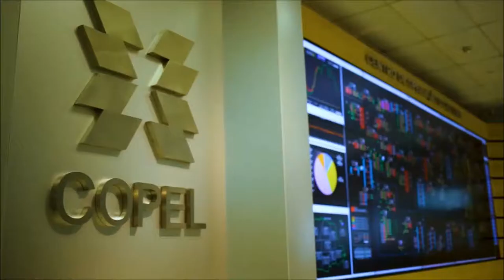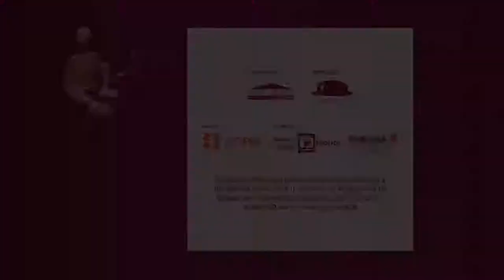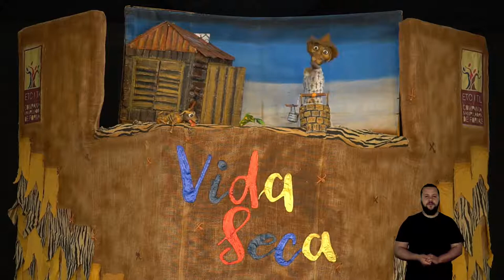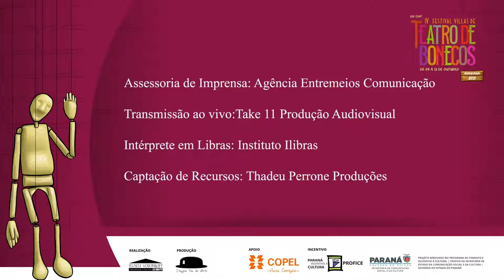IV Festival Villas de Teatro de Bonecos Espetáculo Vida Seca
IIV Festival Villas de Teatro de Bonecos: A construção de um mundo sustentável

Apresentação: Inecê Gomes
Coordenação: Ana Paula Frazão
Produção: Jacques Beauvoir
Exposição: Criaturas de Papel Jornal de Evaldo Barros
Monitoria: Thalita Miranda
Intérprete de Libras: Gabriel Estaxaco
Captação e transmissão: Take11 Produção Audiovisual

VIDA SECA ( Cidval Batista Jr., Gilberto Antunes e Luciene Vanda / Cia Manipuladora de Formas Etc I Tal / Navegantes/SC/Brasil)

Livremente inspirada na obra "Vidas secas" de Graciliano Ramos e na pintura “Retirantes” de Cândido Portinari, a companhia em comemoração aos seus 20 anos de carreira apresenta este espetáculo com a técnica tradicional de bonecos de luva. Personagens abalados pela seca, obrigados a migrar em busca de água.
Personagens emblemáticos do imaginário brasileiro tem que lidar com a fome e a pressão, fazendo girar a roda da história.
E então, tudo recomeça.

ODS

1 ERRADICAÇÃO DA POBREZA
1. Acabar com a pobreza em todas as suas formas, em todos os lugares
1.1 Até 2030, erradicar a pobreza extrema para todas as pessoas em todos os lugares, atualmente medida como pessoas vivendo com menos de US$ 1,90 por dia
2 FOME ZERO E AGRICULTURA SUSTENTÁVEL
2. Acabar com a fome, alcançar a segurança alimentar e melhoria da nutrição e promover a agricultura sustentável
2.1 Até 2030, acabar com a fome e garantir o acesso de todas as pessoas, em particular os pobres e pessoas em situações vulneráveis, incluindo crianças, a alimentos seguros, nutritivos e suficientes durante todo o ano
10 REDUÇÃO DAS DESIGUALDADES
10.2 Até 2030, empoderar e promover a inclusão social, econômica e política de todos, independentemente da idade, gênero, deficiência, raça, etnia, origem, religião, condição econômica ou outra
15 VIDA TERRESTRE
15. Proteger, recuperar e promover o uso sustentável dos ecossistemas terrestres, gerir de forma sustentável as florestas, combater a desertificação, deter e reverter a degradação da terra e deter a perda de biodiversidade
15.3 Até 2030, combater a desertificação, restaurar a terra e o solo degradado, incluindo terrenos afetados pela desertificação, secas e inundações, e lutar para alcançar um mundo neutro em termos de degradação do solo.

LIVRE

Ficha Técnica

Direção: Max Reinert
Bonequeiro/manipulador: Cidval Batista Jr.
Dramaturgia: Max Reinert e Cidval Batista Jr.
Concepção: (Luz, Cenário, Sonoplastia): Max Reinert e Cidval Batista Jr.
Confecção de Bonecos e Cenografia: Cidval Batista Jr.

Projeto aprovado no Programa Estadual de Fomento e Incentivo à Cultura I Profice I Secretaria de Estado da Comunicação Social e Cultura I Governo do Estado do Paraná.
Apoio da Copel (Companhia Paranaense de Energia).